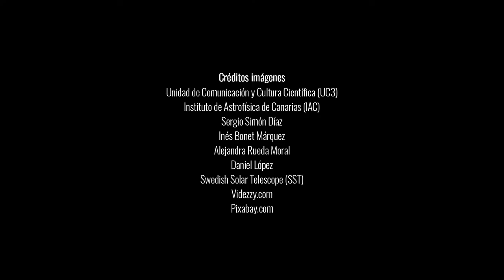Sergio Simón Díaz. Investigador del Instituto de Astrofísica de Canarias. Talento Público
Sergio Simón Díaz. Investigador del Instituto de Astrofísica de Canarias (IAC). Ministerio de Ciencia e Innovación. Su contacto con la sociedad se produce en distintos niveles: el aspecto educativo, formando investigadores y difundiendo en colegios el interés por la Astrofísica;, empresarial, colaboración tecnológica y en la repercusión social de los resultados de la investigación.